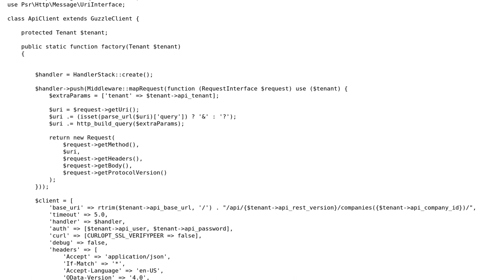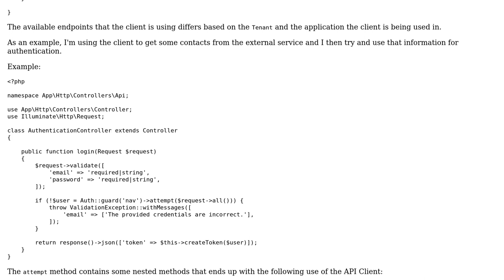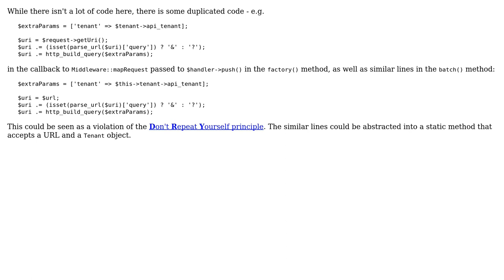API Client and usage implementation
With thanks & praise to God, and with thanks to the many people who have made this project possible! | Content (except music & images) licensed under CC BY-SA | Music | Images & others | With thanks to user SAM OnELA user Repox and the Stack Exchange Network Trademarks are property of their respective owners. You are responsible for your own actions.